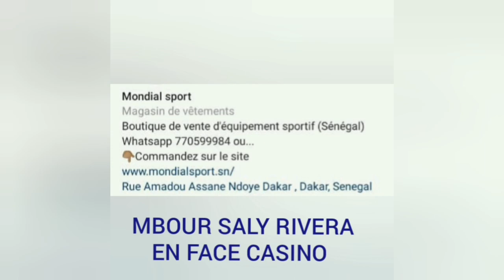PAPY DJILOBODJI, BABA THIAM ET PAPISS CISSÉ EN FORME LANCENT UN MESSAGE À ALIOU CISSÉ.🇸🇳🔥🔥